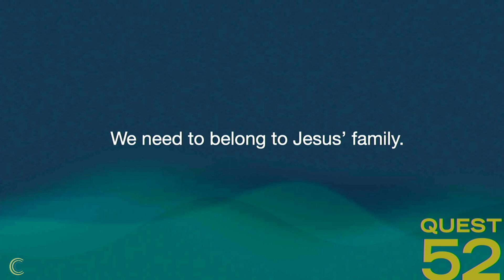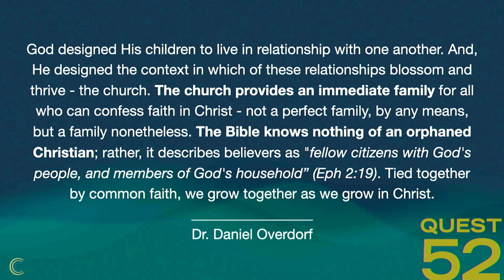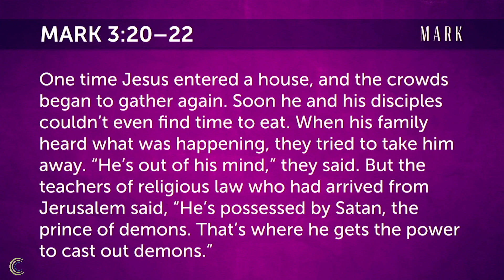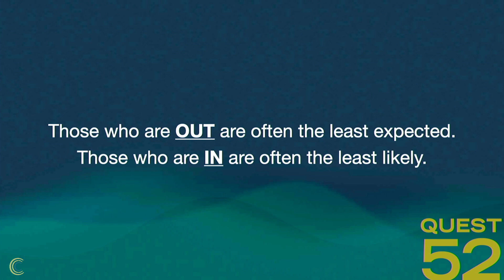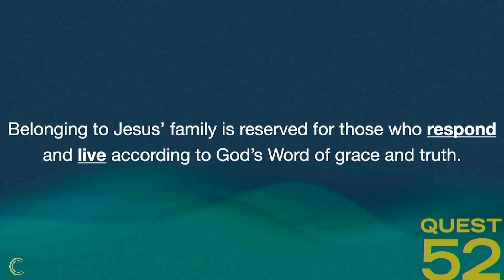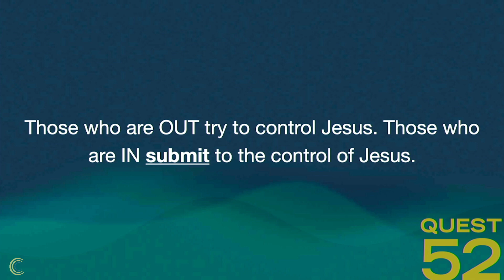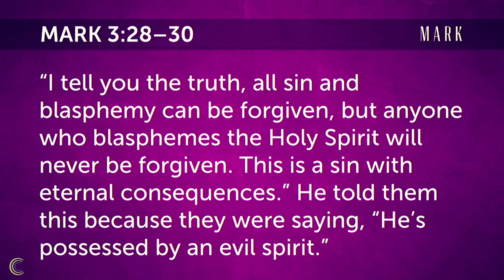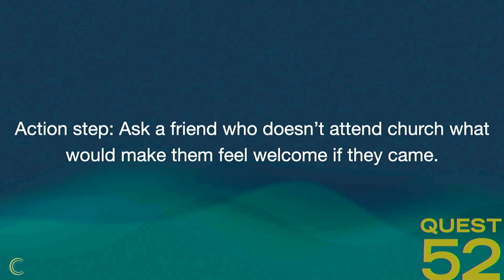Quest 52: How Do I Get into Jesus' Family?